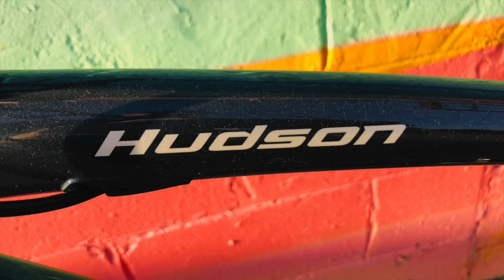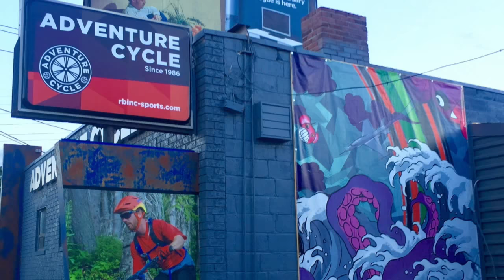Jamis 2018 Hudson Sport video II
Jamis 2018 Hudson Sport

RB Inc Adventure Cycle

HUDSON LITE
When it comes to recreational riding on a so-called comfort bike, nothing gets more uncomfortable faster than having to pedal more weight than necessary. Which is why all Hudsons are built with lightweight 6061 aluminum tubing. We design comfort into the naturally stiffer ride of the aluminum tubes by specifying large volume tires and lengthening the chainstays and wheelbase for a stretch-limo sort of ride.
EASY RIDER
Specially designed for flat-footed starts and stops. With your weight evenly distributed over the crank for comfortable and efficient pedaling on the saddle or off. The Hudson’s laid back seat tube and lowered bottom bracket height allows riders to position their saddles for efficient leg extension and still easily reach the ground while seated for balance when stopped. The longer chainstays and wheelbase in tandem with the lower center of gravity offers a very smooth, stable ride.
GET FIT
All frame sizes (and there are six to assure the best possible fit for greater comfort and more secure handling) offer an extra long head tube and hi-rise handlebars for a comfortable, uprght ride position.
STEP RIGHT IN
Our step-through version is exceptionally easy to mount thanks to the low BB DROP and super-low position of the S-bent top tube. No more swinging a leg over the rear wheel, or pulling a knee up to the chest to step over the top tube to mount a bike.
WHERE’S THE OTHER BRAKE LEVER?
SureStop’s new braking system simplifies stopping by requiring only one brake lever to operate both front & rear brakes. It makes riding safer too by reducing the risk of front wheel lock-up. SureStop uses the momentum of the rear wheel to actively modulate the front brake, enabling smooth, controlled stopping. With only one hand!
BEST IN CLASS COMFORT
Our super plush saddle features Memory Foam padding for optimum support with maximum comfort. The slip-resistant suede-like top prevents sliding and the burnished side panels reduce leg friction while pedaling. Elastomer springs also help to soak up road vibrations. Offered in gender-specific sizes.
SPEED LIMIT
Using gears is supposed to make cycling easy, not a chore. That’s why our Hudsons are available in single, three or seven-speed versions only. Every shift is a one-handed cinch.
CLEAN AND SIMPLE
The Hudson’s alloy crankset features an outer-ring chainguard. With another full length changuard running the length of the chain from seatstay to chainring. So socks, slacks, skirts and dresses are well protected from the chain.

Frame 6061 TIG-welded aluminum, Hudson laid-back design with low ride height, internal cable routing, replaceable derailleur hanger, alloy kickstand
Fork Hi-tensile unicrown with radiused blades
Headset Internal cup, threaded, 1 1/8”
Wheels Alex DC25 alloy double-wall rims, 36H, Formula alloy QR hubs, 14g black stainless steel spokes
Tires Jamis Sport Comfort, 26 x 1.95”, with whitewalls or skinwalls
Derailleurs Shimano RD-TX55 rear
Shiftlevers Shimano RevoShift SL-RS35, 7-speed
Chain KMC Z51
Cassette Shimano freewheel 7-speed, 14-34
Crankset Forged alloy crank, single 42T chainring, 170mm, with full length chainguard
BB Set Sealed cartridge, 68 x 122.5mm
Pedals Classic block-style
Brakeset Slidepad braking system with ProMax forged alloy direct pull brakes & Tektro alloy comfort lever
Handlebar Hi-rise comfort, 15º sweep x 80mm rise x 640mm wide
Stem Jamis alloy, 180mm quill x 80mm extension
Grips Kraton comfort
Seat Post Alloy micro-adjust, 31.6 x 300mm, with alloy QR clamp
Saddle Jamis Comfort with memory foam, synthetic suede top, burnished side panels and bumper springs
Sizes M: S (13”), M (15)”, L (18”), XL (21”) S/T: S (14”), M (17”)
Color M: Dakota Grey, Winter Blue, Cayenne S/T: Radiant Teal, Cayenne, Grape Jelly, Lemonade